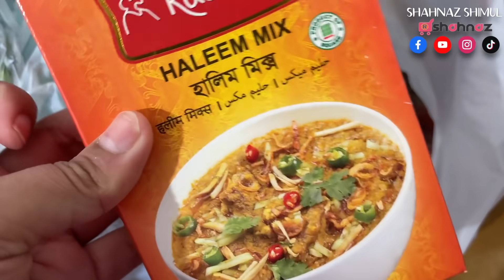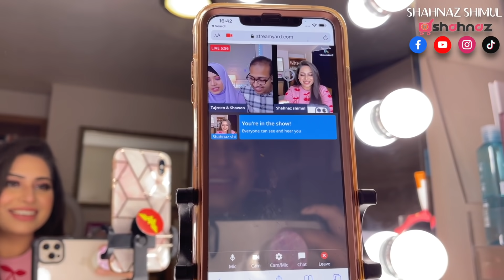আমার সাদামাটা জন্মদিনের ভ্লগ | BIRTHDAY VLOG | Shahnaz Shimul Vlogz | Vlog207